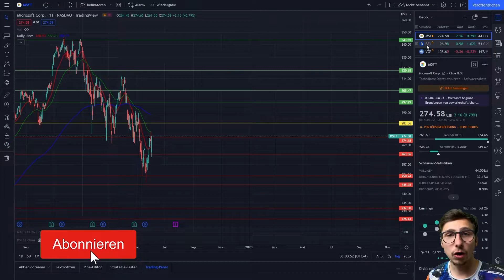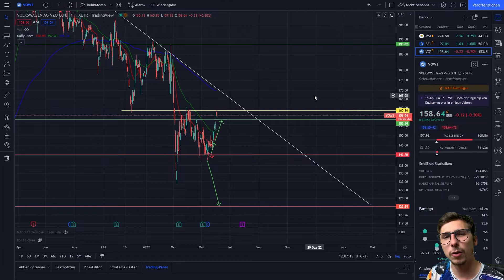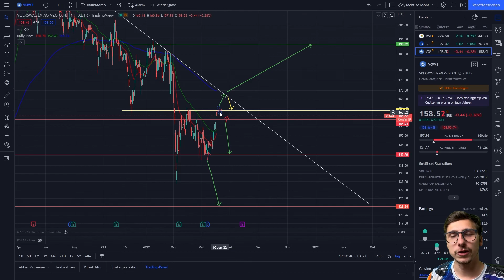Microsoft senkt Prognosen! Beiersdorf bald wieder im DAX? Volkswagen will keine Chips entwickeln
Wenn ihr euch fürs traden interessiert, schaut gerne bei dem Trading für Anfänger Video vorbei, was vor kurzem rausgekommen ist Dort zeige ich in einem Broker wie genau man tradet (verkauft, kauft etc)

In dem Video berichtet euch Marvin, über die Charts und Aktien von Microsoft, Beiersdorf und Volkswagen. Es wird außerdem darüber gesprochen, was aktuell passiert, wie es in Zukunft weiter geht und was potentielle Kaufmöglichkeiten sind? Diese und weitere Fragen werden in diesem Video geklärt.

Wenn ihr selber traden wollt, schaut gerne mal bei Naga vorbei
Dort kann man sehr einfach und unkompliziert traden, also auch sehr empfehlenswert, wenn man das mal ausprobieren will.
Wenn ihr über den Link geht, bekommen wir eine kleine Provision, würde uns sehr freuen und auch unterstützen, wenn ihr das macht.

00:00 Einleitung
00:18 Microsoft News
01:25 Chartanalyse
03:22 Beiersdorf News
03:59 Chartanalyse
05:17 Volkswagen News
06:55 Chartanalyse